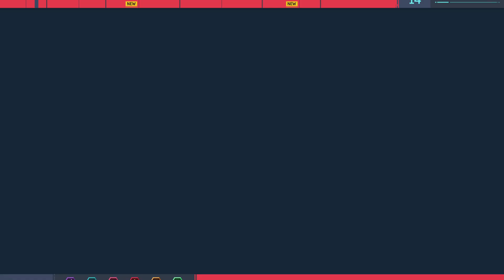From Mask to Jobless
Back on Spiderman